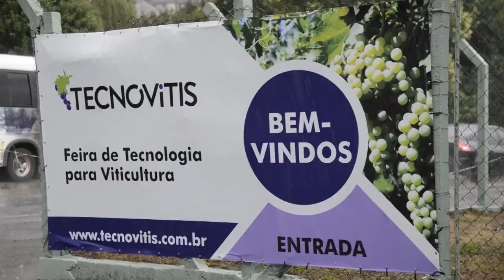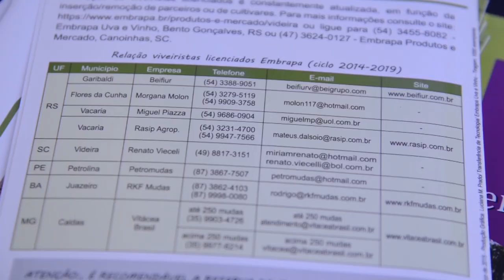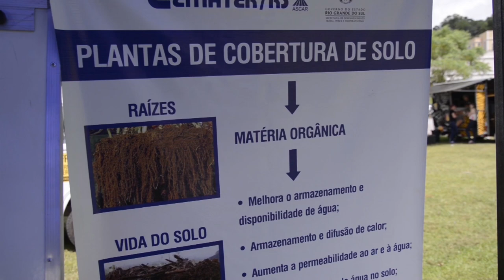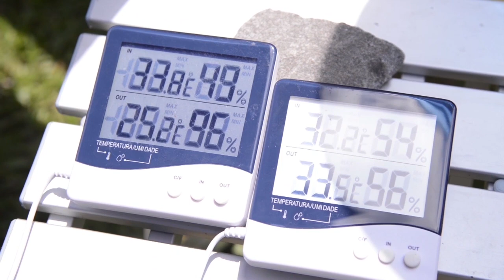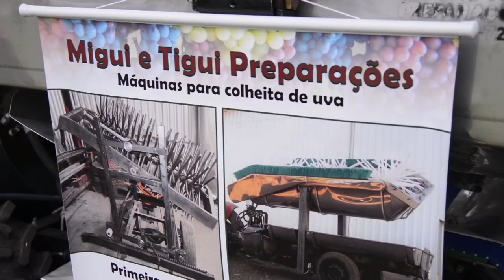Rio Grande Rural #992 17/12/17 1º bloco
- Bento Gonçalves realiza Feira de Tecnologia para Viticultura